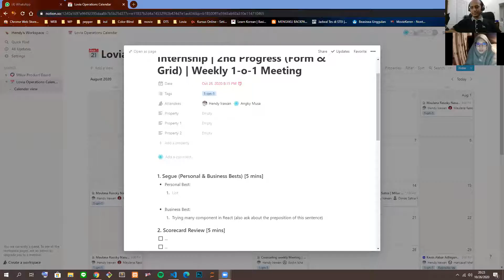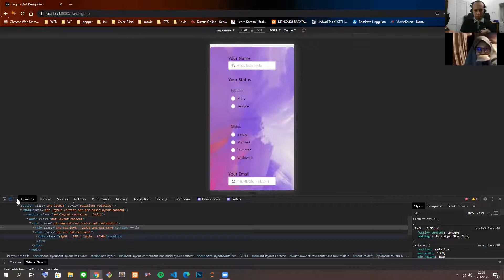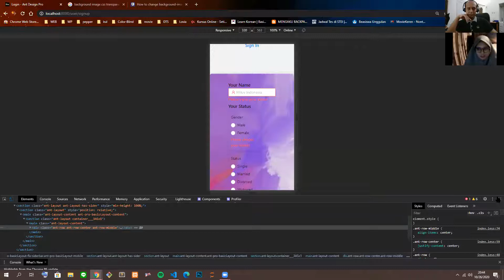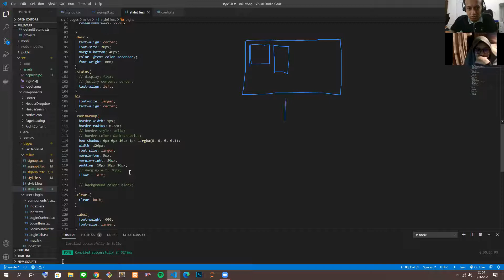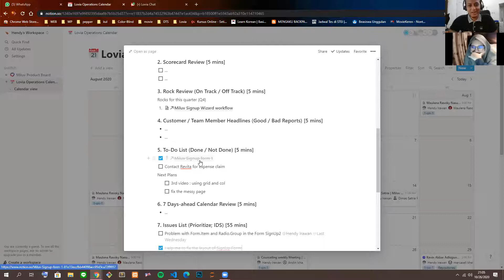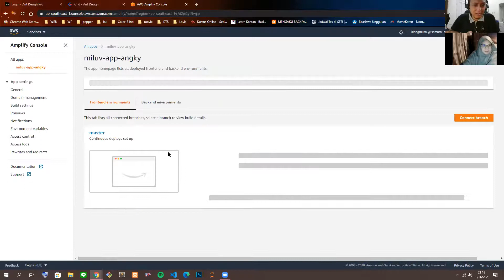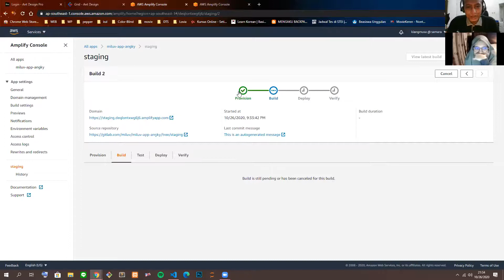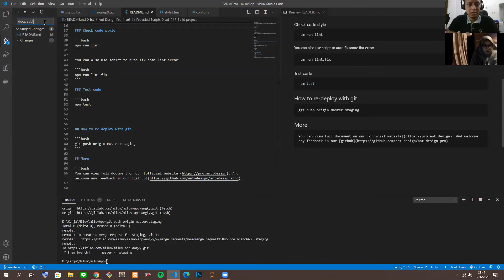Signup Form in React Web App with Ant Design Pro - Angky's Meeting 2020-Q4-4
Meeting with Angky, Oct 26, 2020.

Interested in working at Lovia?

1. Segue (Personal & Business Bests) [5 mins]

- Business Best:
    1. Trying many React components (also ask about the preposition of this sentence)

3. Rock Review (On Track / Off Track) [5 mins]

Rocks for this quarter (Q4)

1. Miluv Signup Wizard workflow

5. To-Do List (Done / Not Done) [5 mins]

- [x]  Miluv Signup form 1
- [ ]  Contact Revita for expense claim

Next Plans

- [x]  fix the messy page

7. Issues List (Prioritize; IDS) [55 mins]

- [ ]  Problem with Form.Item and Radio.Group in the Form SignUp2 @Hendy Irawan Oct 21, 2020
- [x]  Help me to fix the layout of SignUp Form:
    - [x]  About language selection, using (Select) or (Dropdown Menu) ?
- [x]  What should i tell to Revita for the expense claim

8. Conclude [5 mins]

Recap To-Do List

- [ ]  margin too wide on mobile
- [ ]  need to edit the background image be lighter
- [ ]  change body font to open-sans and heading font to baloo 2 (google fonts)
- [ ]  the heading : Finding your match starts here (under the logo)
- [ ]  3rd video : using grid and col
- [x]  deploy to aws amplify
- [ ]  Oct 27, 2020 do some research about prepositions of place and @wednesday preposition of time

Rating (1-10)
@Angky Musa: 9
@Hendy Irawan: 9